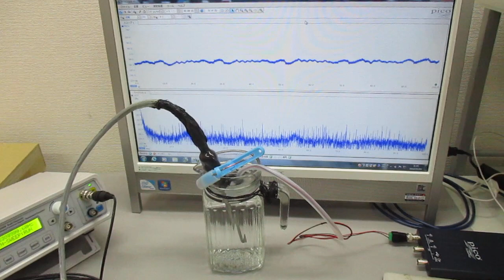メガヘルツの超音波発振制御技術 ultrasonic-labo